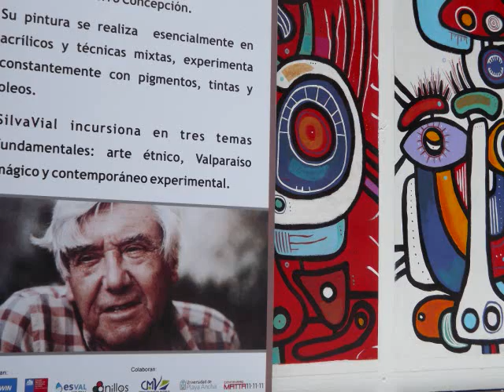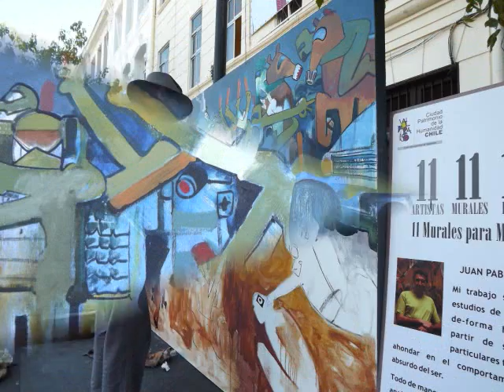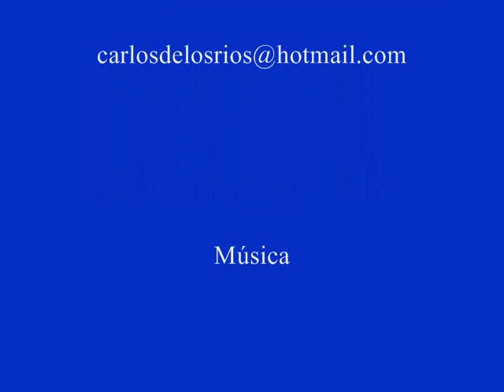11 Murales para Matta 11 11 11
El 11 de noviembre de 2011 se realizó en la ciudad-puerto de Valparaíso, Chile,una jornada muralista como homenaje al centenario del natalicio  del gran pintor surrealista Roberto Matta. Este audiovisual realizado por Carlos De los Ríos Möller, resume dicho evento en el que participaron once pintores porteños.